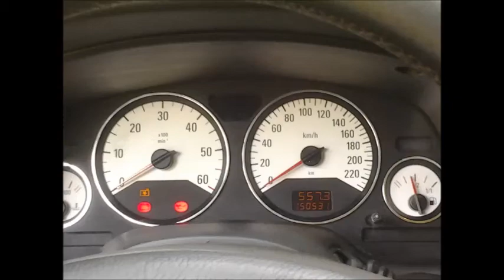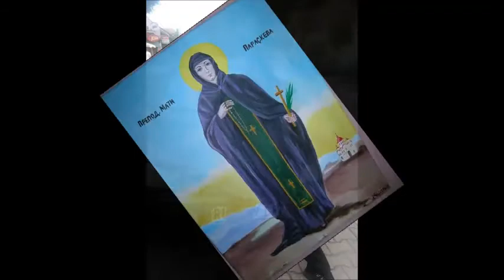Najka-Ljubav ti dokazah =by Deky=